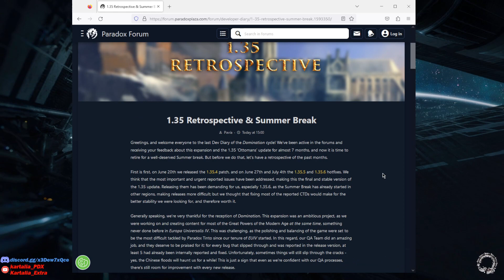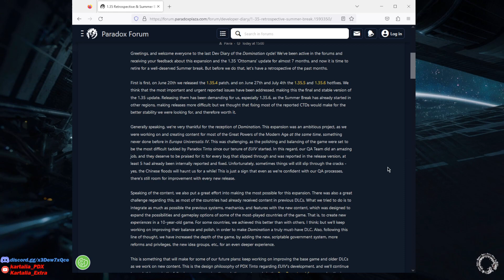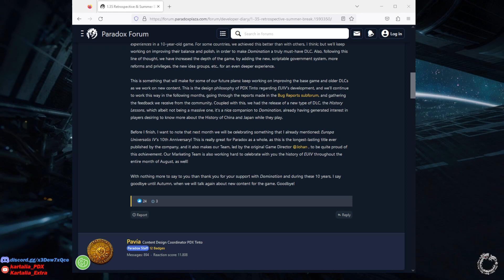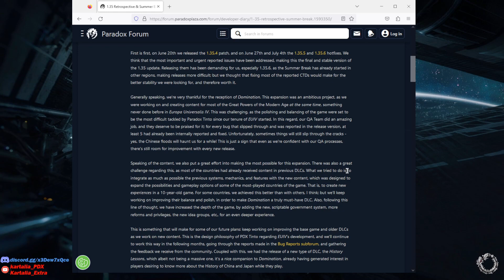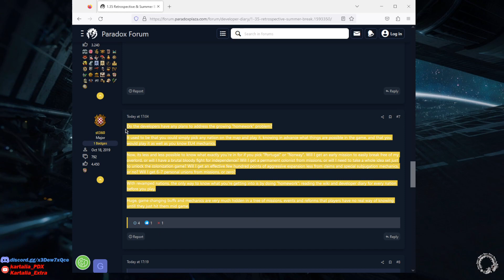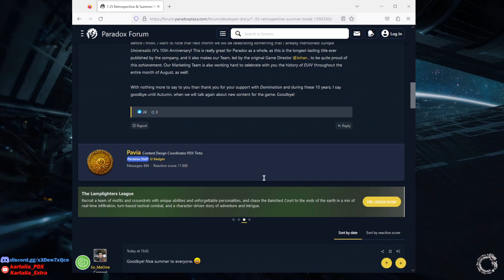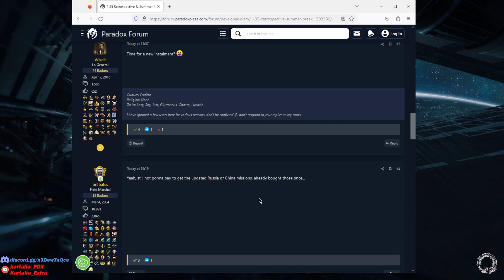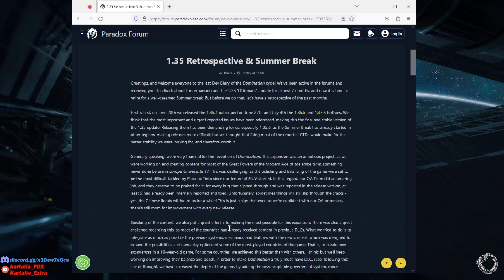Eu4 Geliştirici Günlüğü 11.07.2023 – 1.35 Retrospektifi ve Oyunun 10. Yılı